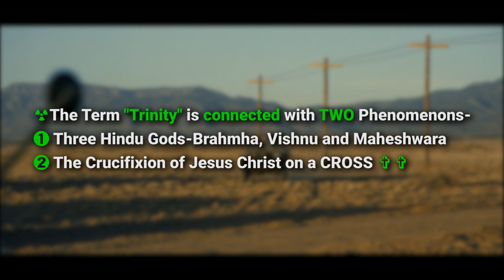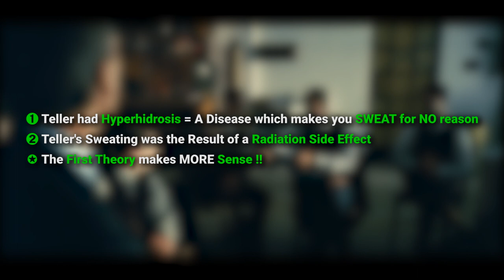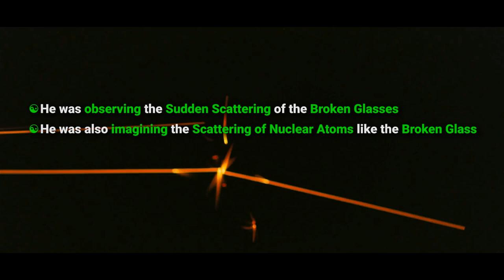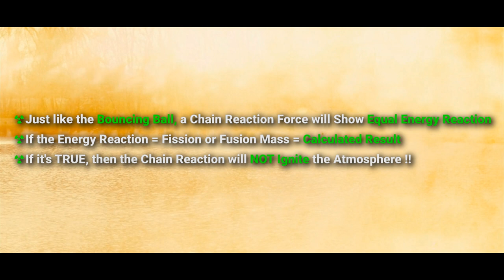83 Hidden Details You Have Missed in Oppenheimer ||P4